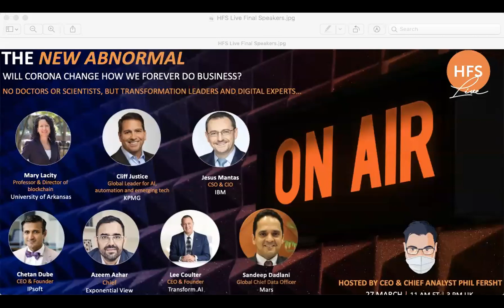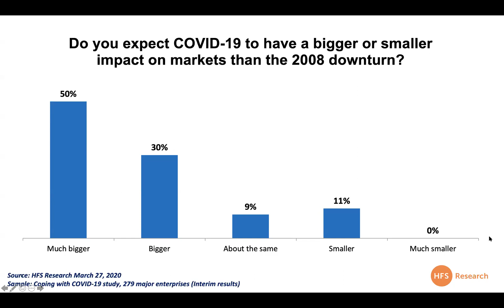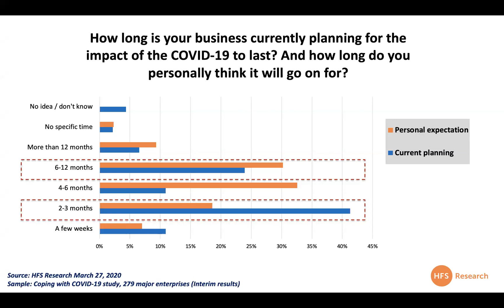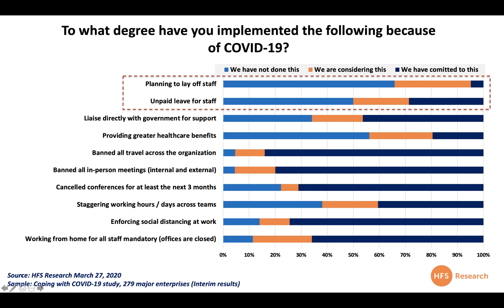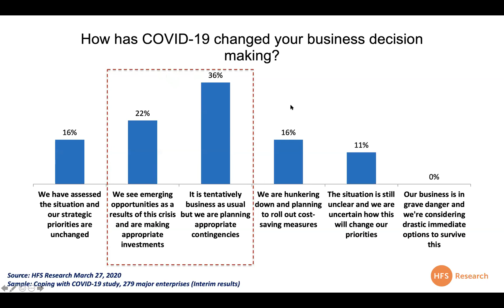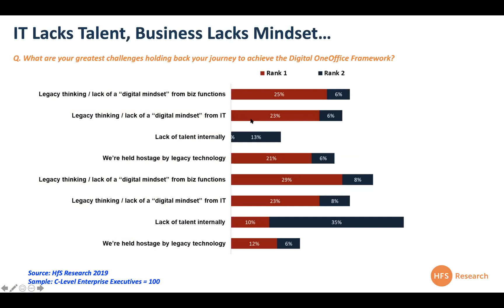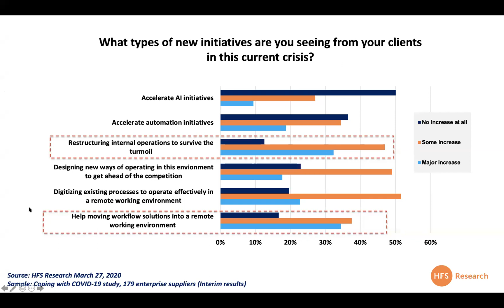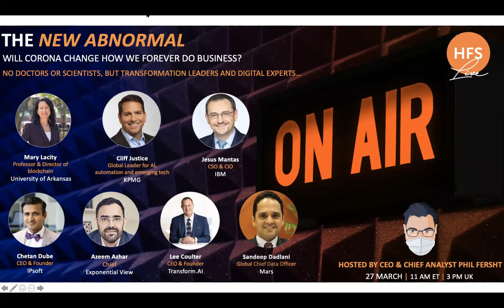HFS Live Welcome to the New Abnormal: Will corona change how we forever do business?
Listen to our very first HFS Live episode, with one our of unfettered 'radio style' debates among industry leaders and innovators.

The discussion covers the full spectrum of enterprise, academic, analysis, software and consultancy, and is unscripted, unfiltered.